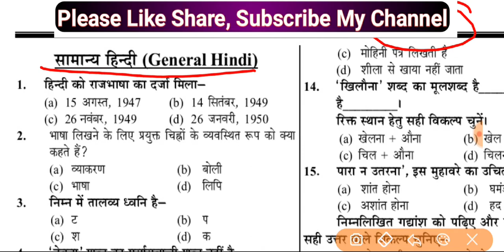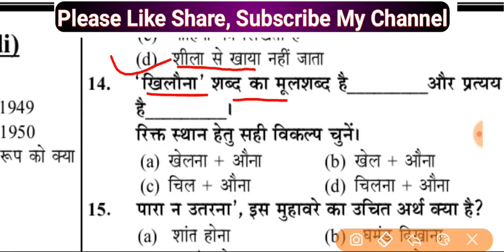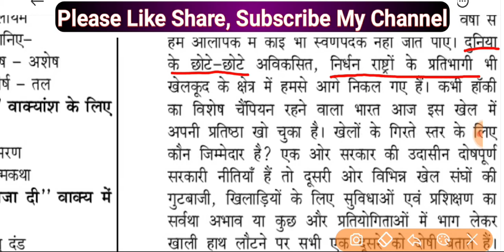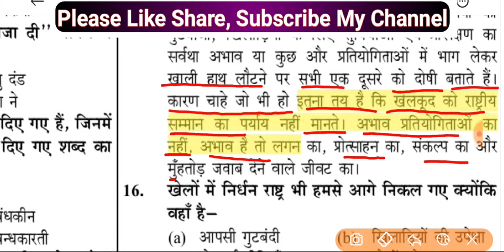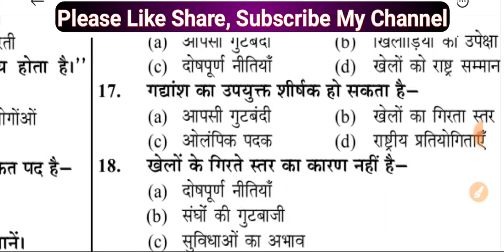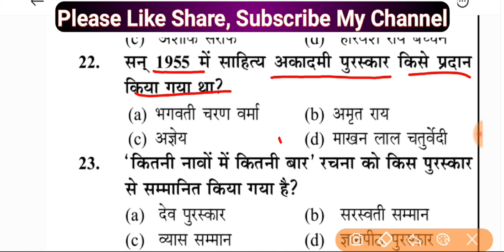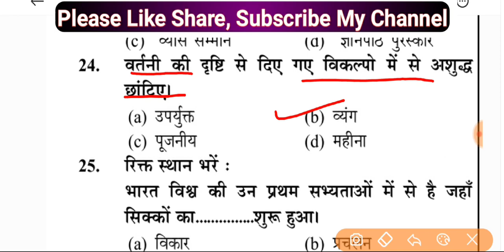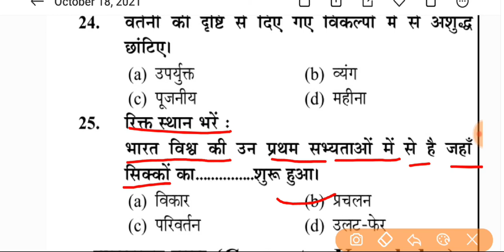UP ASI Hindi mock test 2 ll UP ASI हिंदी मॉक टेस्ट 2 ll UP ASI हिंदी के महत्वपूर्ण 25 प्रश्न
UP ASI Hindi  mock test 1ll UP ASI  हिंदी मॉक टेस्ट 1 ll UP ASI  के लिए महत्वपूर्ण 25 प्रश्न